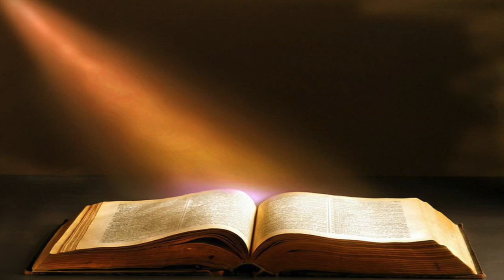Standing Up under the Pressure to Bow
This video is about Standing Up under the Pressure to Bow